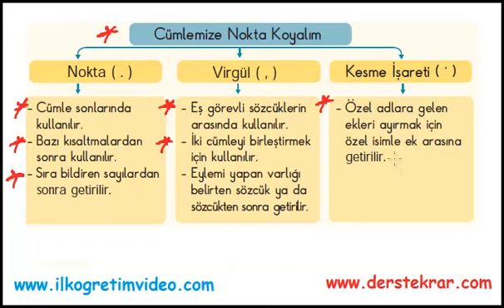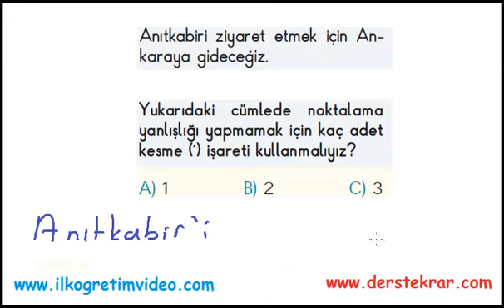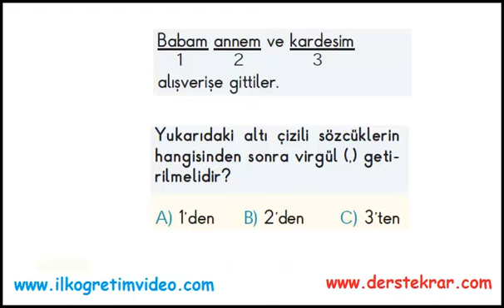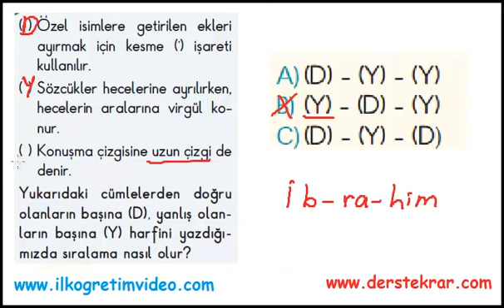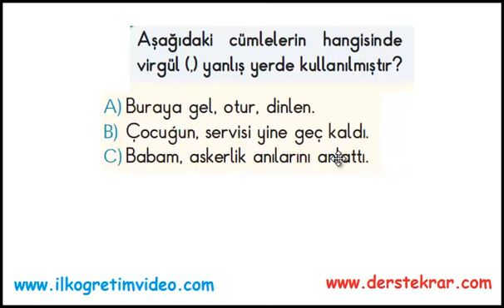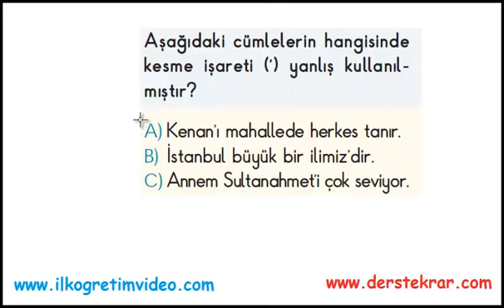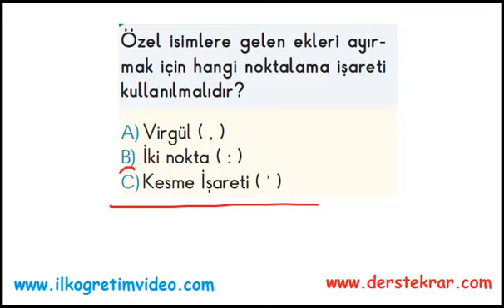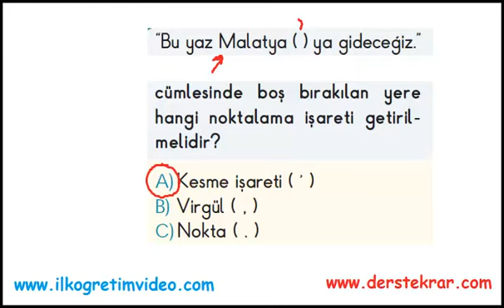3. Sınıf Türkçe Dersi Noktalama İşaretleri 2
3. sınıf Türkçe dersi Noktalama İşaretleri konusuyla ilgili çözümlü sorular. Daha fazla video ders için adresine bakabilirsiniz...